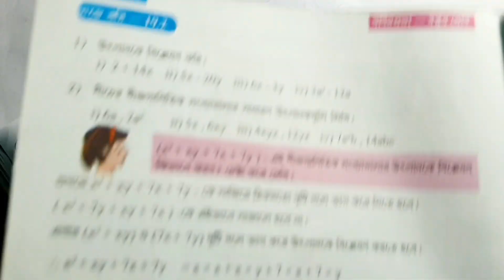Class 7 Math Kosedekhi 19.1/Class-7 gonit কষে দেখি 19.1 Q45/Math Kose Dekhi 19.1 part2 question4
Class 7 Math Kosedekhi 19.1/Class-7 gonit কষে দেখি 19.1/Class 7 Math Kose Dekhi 19.1 part2 @DadarClassroom
This is the best math class for all students...
Class_7_Math_Kose Dekhi_19.1
Searching Topic:
class vii math kose dekhi 19.1,
w.b math class 7 ex 19.1,
page 225 Math,
class 7 Math Kose Dekhi 19.1  full solve,
class 7 ganit ex 12.3,
Kose dekhi 19.1 class 7,
 ganit prabha 2023,
west bengal board math,
W.B.B.S.E Math class  ,
সপ্তম শ্রেণীর গণিত কষে দেখি 19.1,
 কষে দেখি 19.1,
W.B Class 8 Math part 2,
Class VII math Kose Dekhi 19.1 solve,
 Chapter 19.1 math vii,
সপ্তম শ্রেণী গণিত,
সপ্তম শ্রেণীর অংক 19.1,
math class 7 chapter 19.1 wbbse,
math page 225 class 7,
Kose Dekhi 19.1,
class 7 ganit 19.1,
class 7 Math exercises 19.1 full solve,
Class 7 gonit Kose Dekhi 19.1,
Dadar classroom...